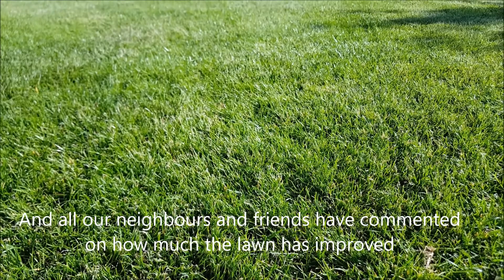Husqvarna Automower Review Cut Quality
Video No. 8 in our review series. Looking at the quality of the lawn after nearly 4 months with the Automower

With thanks to the Husqvarna Automower Challenge